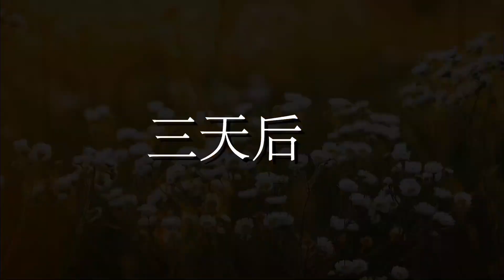女儿第二天结婚，丈母娘非要女婿买车，女婿一个电话母女俩傻眼【小白导演】